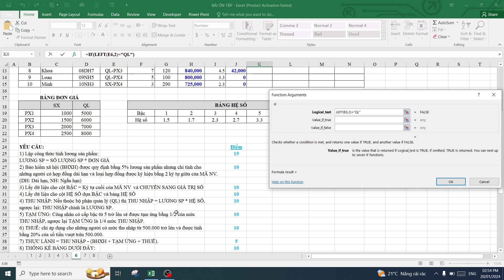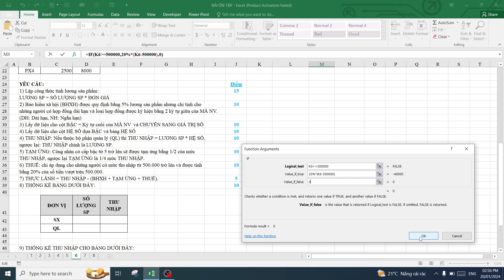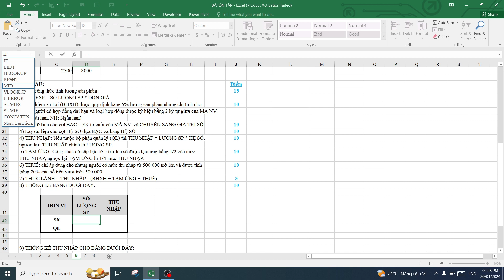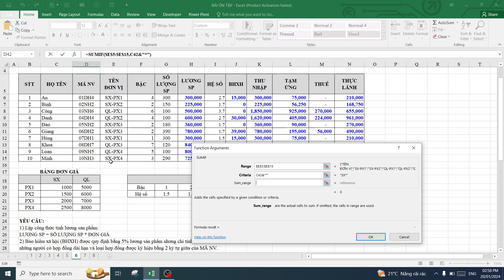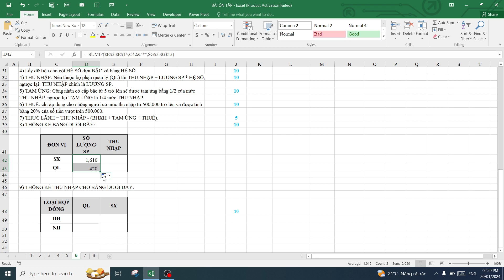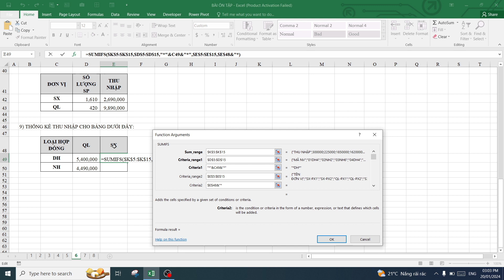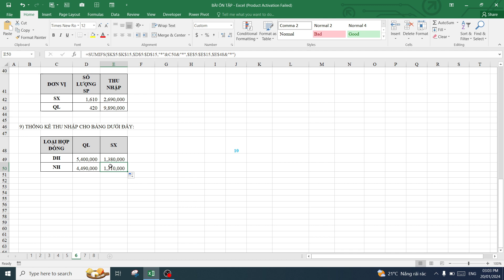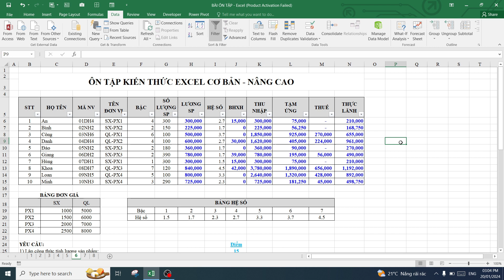Ôn tập kiến thức Excel từ cơ bản đến nâng cao Phần 1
Trong video này chúng ta sẽ ôn tập kiến thức Excel từ cơ bản đến nâng cao Phần 1, cách kết hợp các hàm Excel với nhau.

*Các khóa học của Mr Cảnh Excel:
1. Khóa Tin Học Văn Phòng (Excel, Word, Powerpoint,..dành cho mục đích đi làm)
2. Khóa Excel Master (Học chuyên sâu về Hàm và các Công cụ tổng hợp, phân tích trong  Excel)
3. Khóa Lập Trình VBA trong Excel (Viết code trong Excel, tự động hóa công việc)